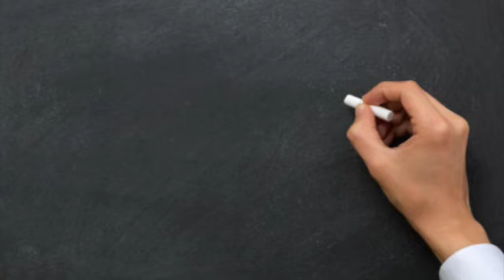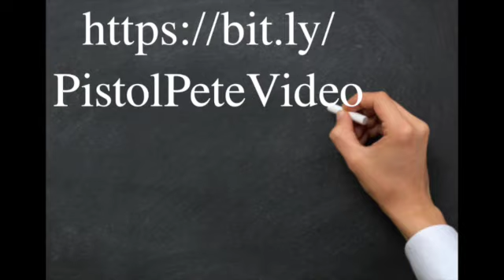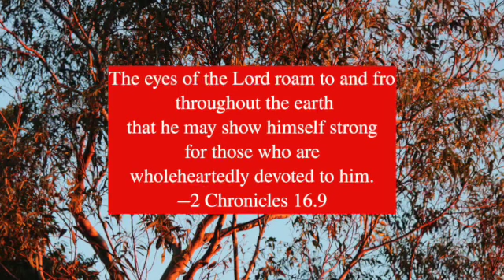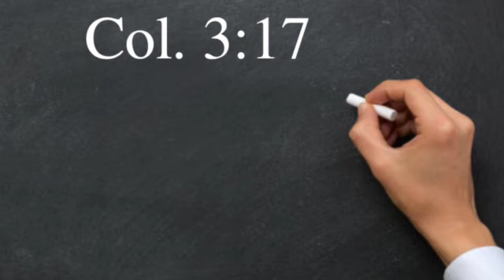Wickersham, Maravich and being wholehearted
Can a man give himself to sport or academics, to his family and to God, and remain wholehearted or is it all a big fractions game?